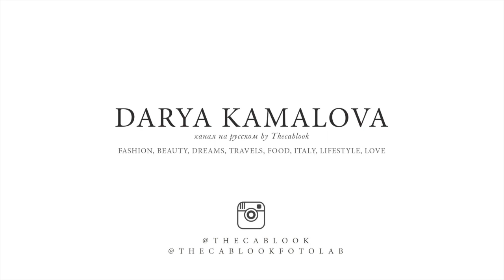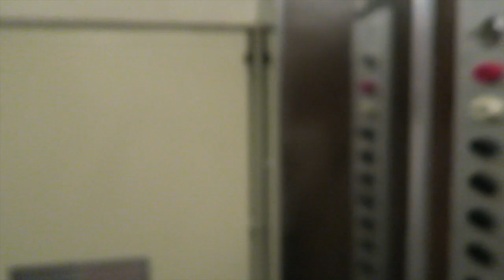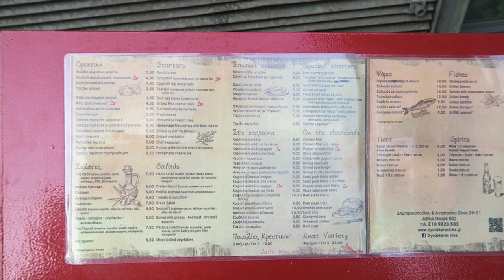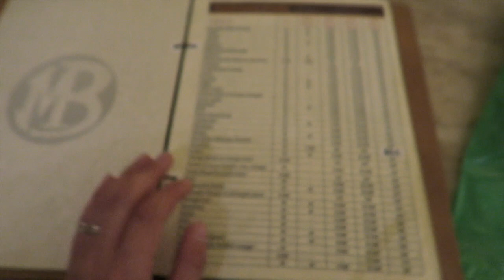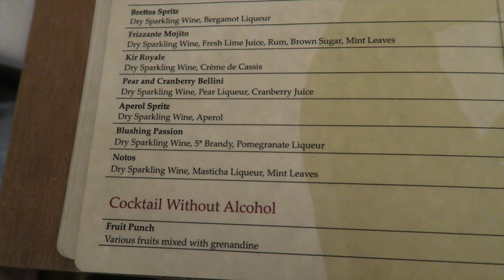РУМ ТУР ПО НАШЕЙ КВАРТИРЕ В ГРЕЦИИ | ПРОБУЕМ ГРЕЧЕСКУЮ ЕДУ | ВЕЧЕРНЯЯ ПРОГУЛКА ПО АФИНАМ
В этом видео я покажу вам рум тур по нашей квартире в Греции, а так же вы увидите как мы пробуем греческую еду, а в конце вас ждет вечерняя прогулка по Афинам! ССЫЛКИ НИЖЕ!

РУМ ТУР ПО НАШЕЙ КВАРТИРЕ В ГРЕЦИИ | ПРОБУЕМ ГРЕЧЕСКУЮ ЕДУ | ВЕЧЕРНЯЯ ПРОГУЛКА ПО АФИНАМ | DARYA KAMALOVA

Вам скидка на AIRBNB 35€ на первую поездку после регистрации, если пройдете по моей ссылке (сайт, где мы снимали квартиру)

НА МНЕ:

(один в один пыльно розовые с черным носиком =)
(один в один нежно розовые с золотым носиком =)